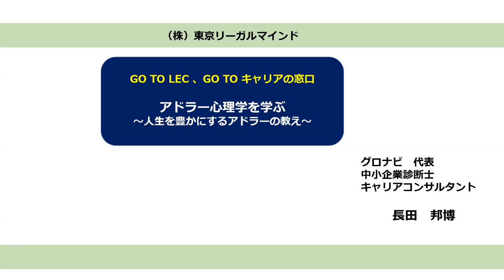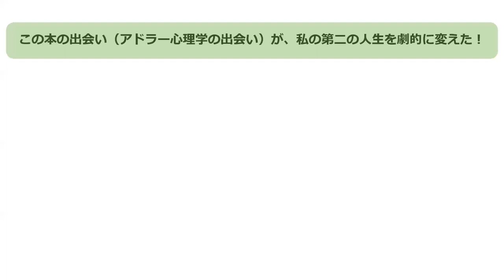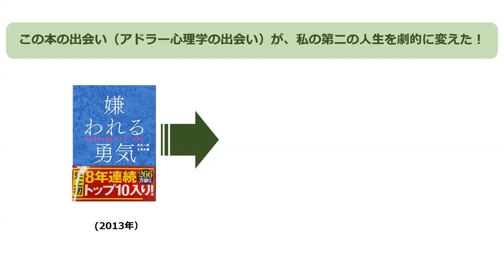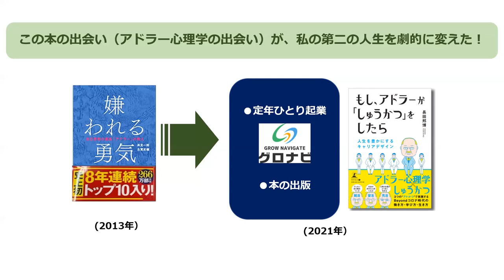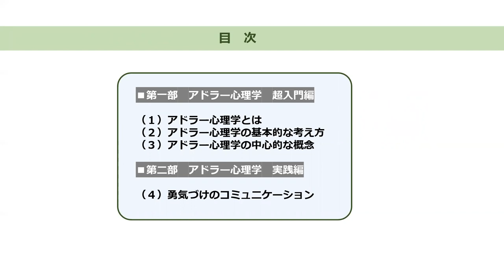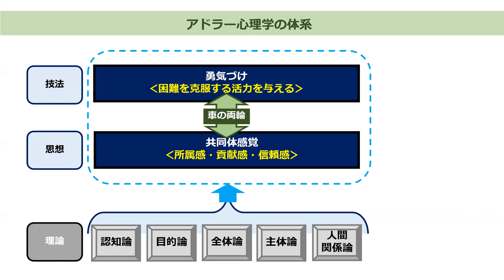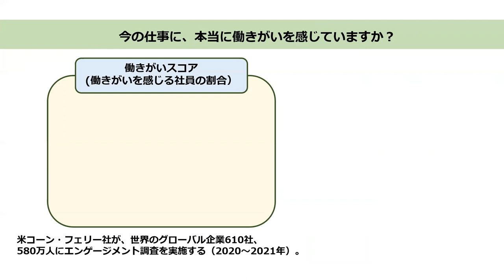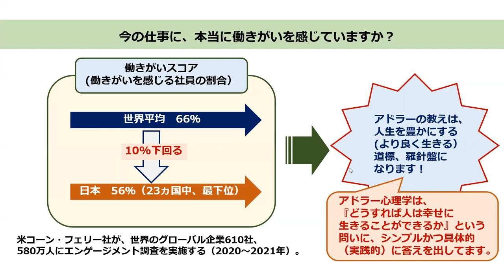「GO TO LEC 、GO TO キャリアの窓口」デモ動画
「GO TO LEC 、GO TO キャリアの窓口」のガイダンス動画です。

人生百年時代を迎え、アフターコロナを見据えて、働き方、学び方、生き方の三つのあり方を問われています。ニューノーマルな三つのあり方がリデザインできた時に、「三方あり方よし」になります。
　キャリアの窓口に立ち寄れば、「三方あり方よし」で、将来のキャリアの不安や迷いが吹き飛びます。
　キャリア自律（自分のキャリアは自分で切り開いていく）への第一歩を踏み出しましょう。

◎GO TO LEC 、GO TO キャリアの窓口